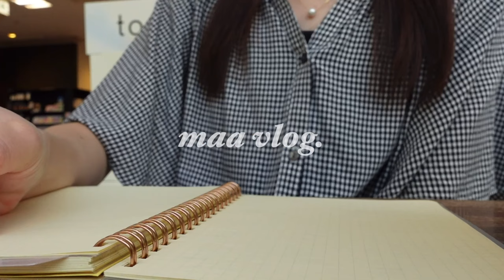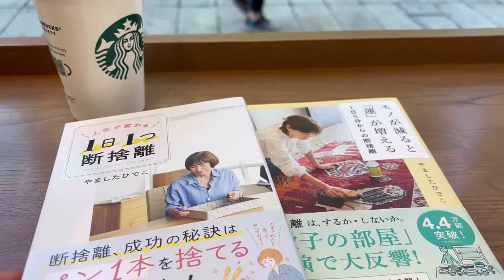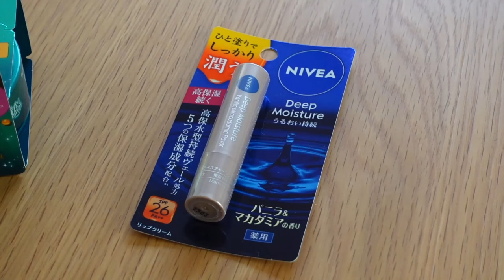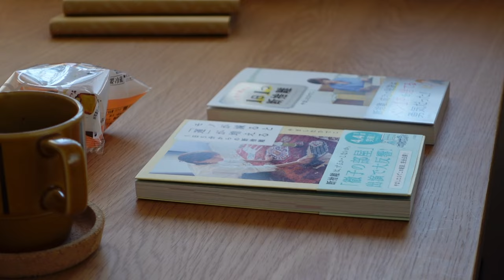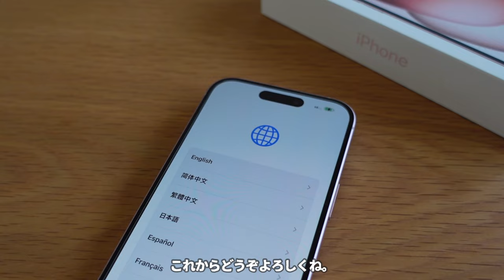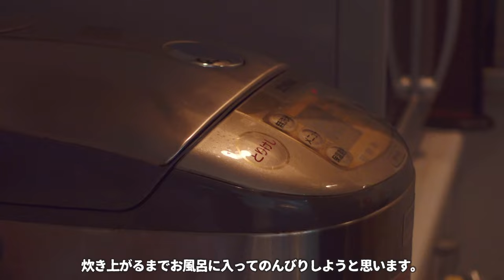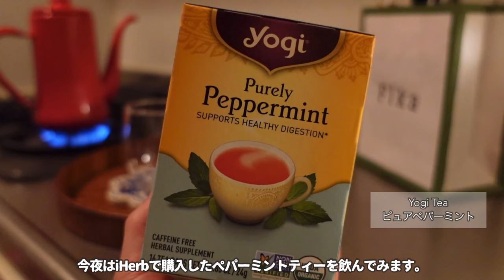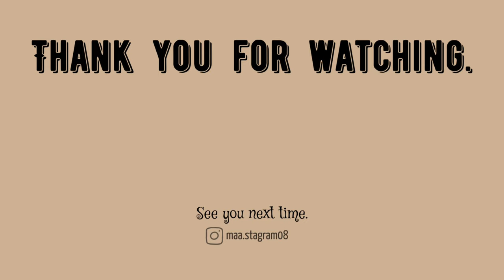vlog / 自分と向き合い、心の本音を探した日 / カフェでノートタイム、iPhone15開封、読書とお芋のカヌレetc. / 暮らしを楽しむ主婦の日常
久しぶりにノートタイムをとりたくて、カフェで朝活をした休日☕
窓の外を眺めながらゆっくりと過ごす時間は、とても癒されるものでした🍀
「心を決めて、進んでいく」
そんなエネルギーを呼び起こしたい時、皆さんは何をしますか？

📖《動画内で読んでいた書籍》📖
■人生が変わる　1日1つ　断捨離
 　やましたひでこ(著)

■モノが減ると「運」が増える １日５分からの断捨離

00:00 はじまり
00:35 スタバで朝活
05:13 読書とお芋のカヌレ
07:01 iPhone15の開封
09:16 夕食準備。最近の私が思う事。
13:14 お気に入りレシピで夜ご飯。
14:40 夜の自由時間